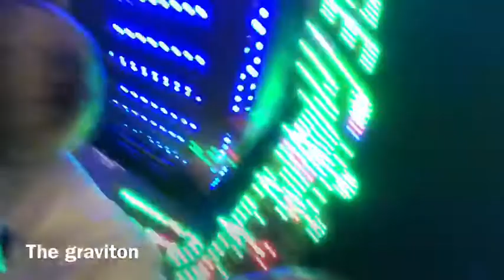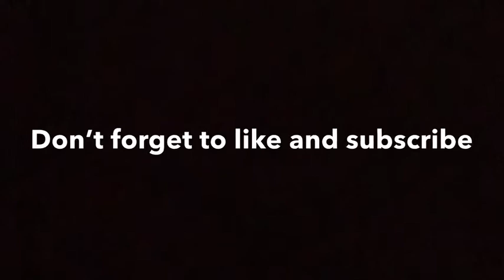Fair 🎢🎡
Sorry that the video was so short

Follow our instas